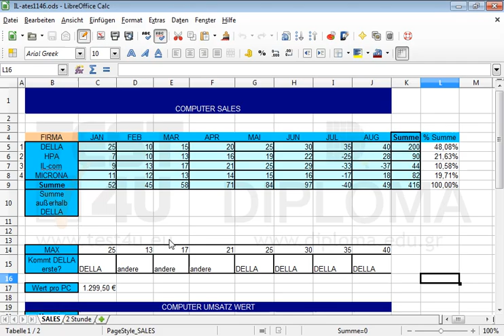Formatieren Sie das Arbeitsblatt (Tabelle) 2 Stunde so, dass die zweite Zeile automatisch am...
Formatieren Sie das Arbeitsblatt (Tabelle) 2 Stunde so, dass die zweite Zeile automatisch am oberen Rand jeder Seite gedruckt wird. Möchten Sie mehr. Laden Sie das TEST4U demo herunter